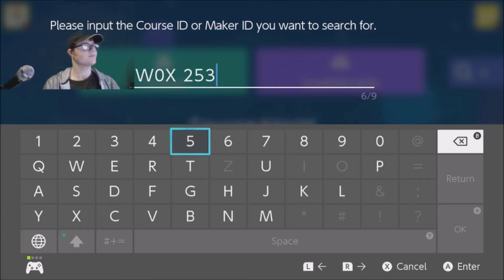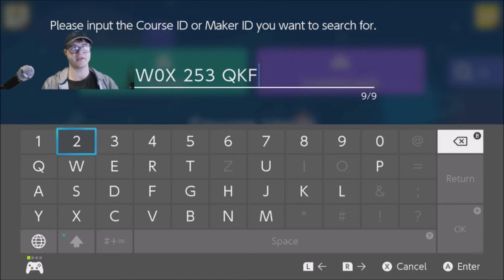Lets Play Super Mario Maker 2 TROLLED #05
Course ID: LM6-TM7-VKF